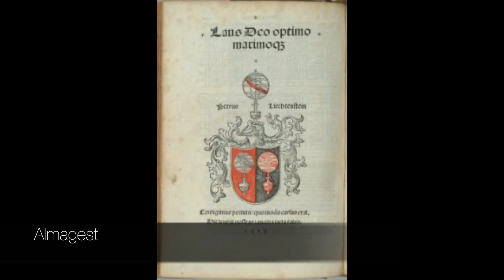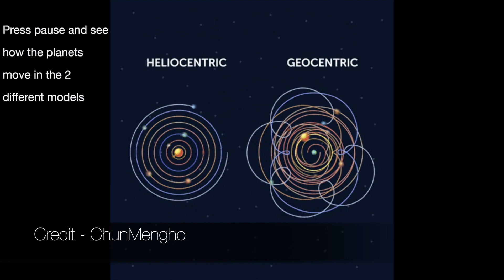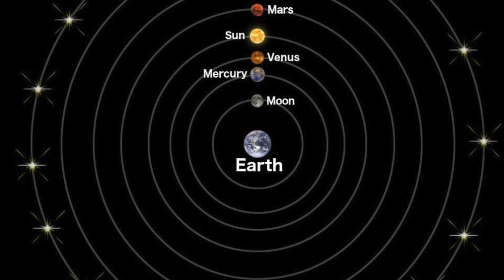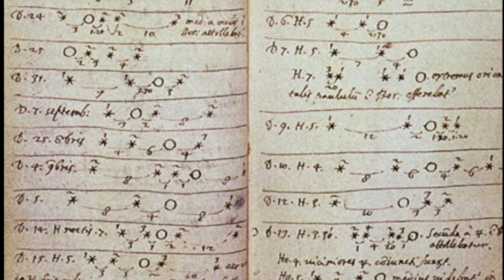How Big is Space?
This video is an introduction into "How big is Space"?
The first part is a 9 minute episode that explores the classical interpretations of space and the universe. Visiting ideas from Ptolemy Copernicus and Galileo - by understanding the earliest ideas do we gain insight.